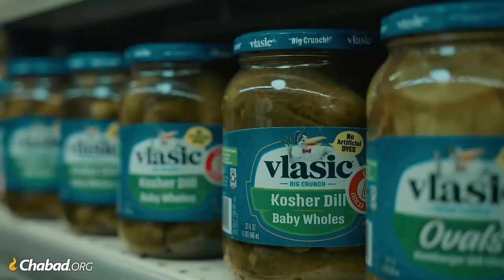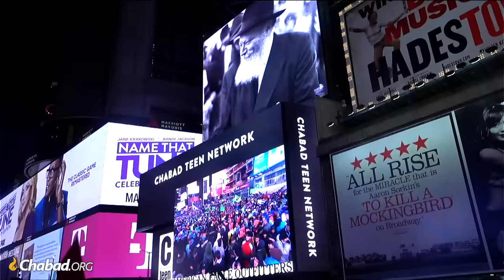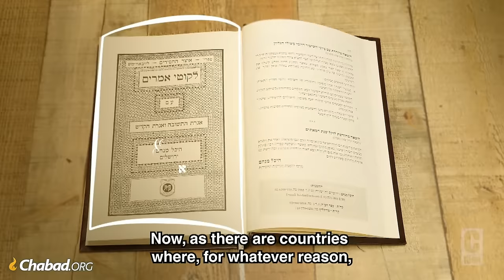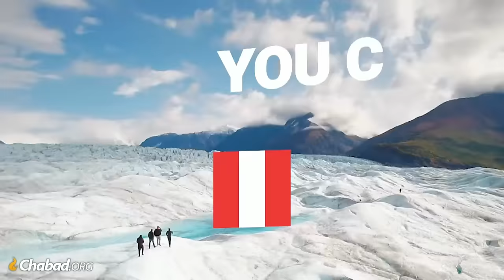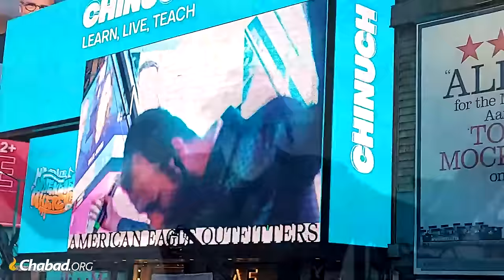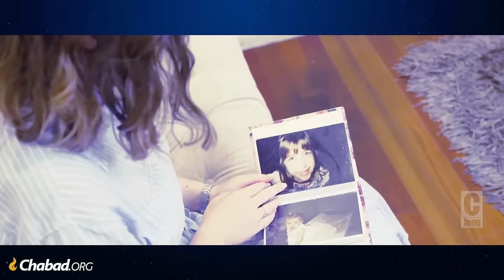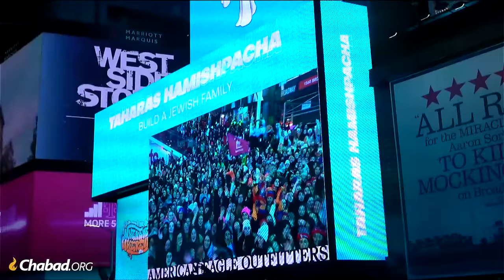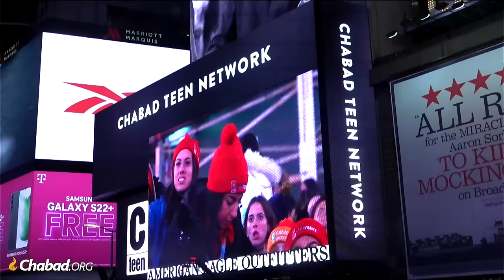CTeen Concert and Jewish Pride at Times Square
CTeen Concert at Times Square - 2022
Jewish teens gather in New York City in an uplifting display of Jewish pride and unity; featuring a special Havdalah ceremony, meaningful inspiration and an exhilarating concert.